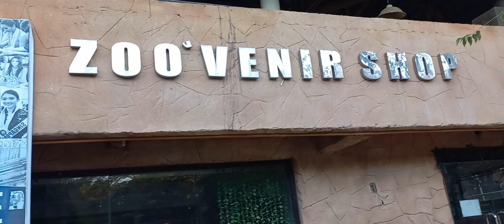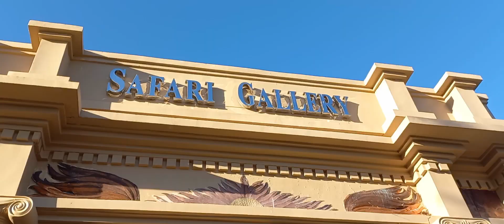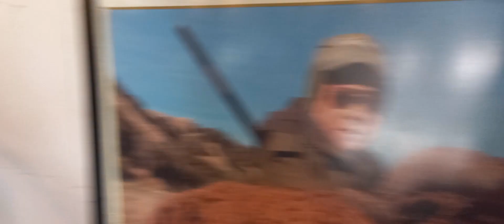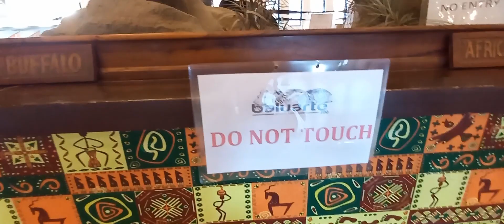Wandering around Baluarte Museum vigancity ilocossur (Vlog#127)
Exploring the beauty of Baluarte Zoo and Animal Museum.